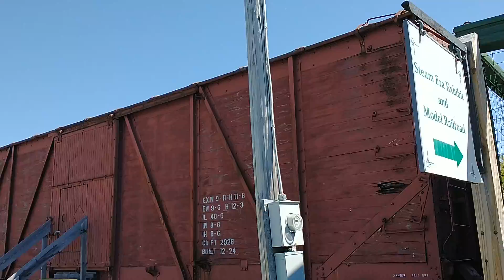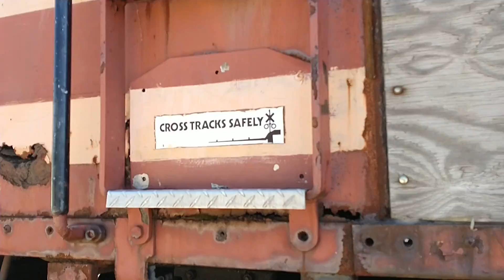trains in Gorham NH, F unit, steam engine, and some cars